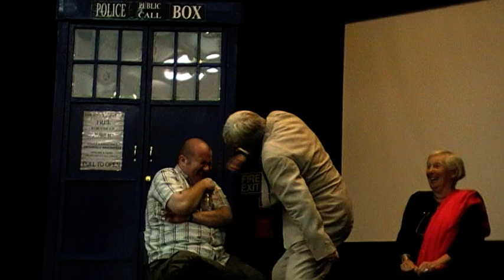Maureen O'Brien & Martin Jarvis (2/2)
Martin Jarvis talks about his roles in the Doctor Who stories Invasion of the Dinosaurs and Vengeance on Varos at the Time Crash convention in Barking, London, October 2009